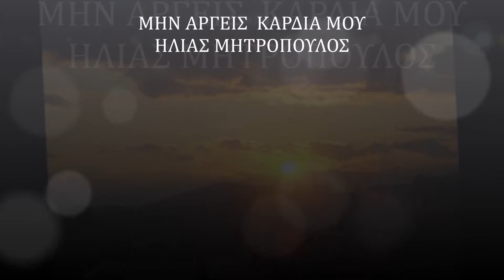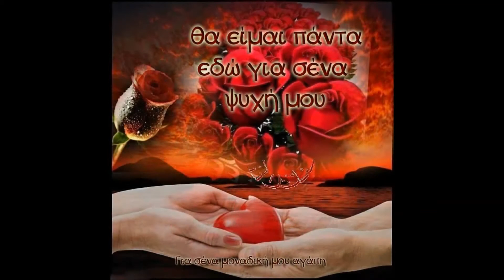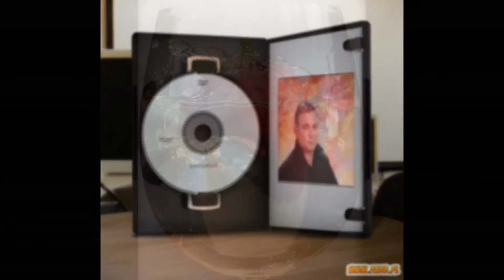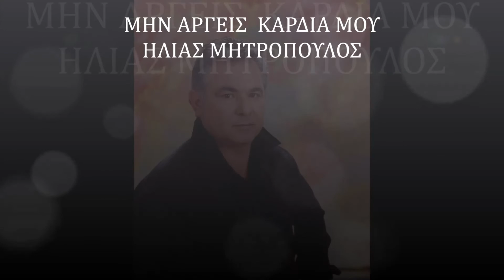MHN AΡΓΕΙΣ ΚΑΡΔΙΑ ΜΟΥ ΗΛΙΑΣ ΜΗΤΡΟΠΟΥΛΟΣ NEW SONG PROMO ΑΠΟ ΤΗΝ VOCAL MUSIC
H    VOCAL MUSIC ΠΑΡΟΥΣΙΑΖΕΙ
ΗΛΙΑΣ ΜΗΤΡΟΠΟΥΛΟΣ
ΜΗΝ ΑΡΓΕΙΣ ΚΑΡΔΙΑ ΜΟΥ
ΜΟΥΣΙΚΗ ==ΣΤΙΧΟΥΣ
ΓΑΛΑΤΙΑΝΟΣ ΝΙΚΟΣ
ΕΝΟΡΧΗΣΤΡΩΣΗ
ΓΑΛΑΤΙΑΝΟΣ ΝΙΚΟΣ
ΡΕΜΙΧ..ΠΡΟΔΡΟΜΟΣ ΜΗΤΡΟΠΟΥΛΟΣ